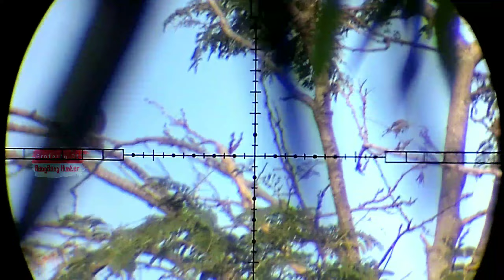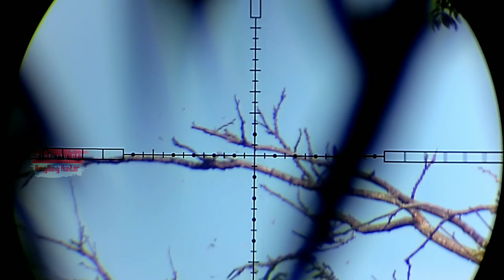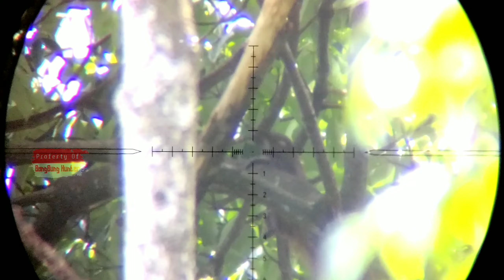EDAN BIKIN TUPAI RONTOK‼️40M FX CROWN HDSHOT KABEH